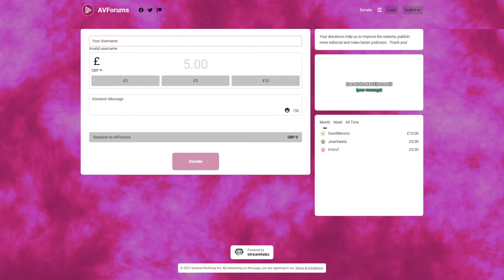Panasonic 2022 OLED TV hands-on, Picture Settings Discussions, Hi-Fi and AV News & More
This week, Phil reports back from the recent London launch of the Panasonic 2022 OLED TV line-up with the new LZ1500 and LZ2000 flagship models. We continue our calibration and picture settings conversations with industry professional Julian Scott, while Ian rounds up the latest AV and Hi-Fi news and Ed gives us a first look at some Hi-Fi products he has in for review, along with his album, playlist and vinyl choices of the week.

Presented by Phil Hinton with Ed Selley, Julian Scott and Ian Collen

00:00:00 - Start
00:00:29 - Welcome
00:10:08 - Hardware competition
00:10:52 - AV News. Sonos Ray Soundbar, LG 97-inch OLED
00:17:20 - Hi-Fi news from the High End Munich 2022 show
00:24:00 - Panasonic OLED TV Launch event
00:32:45 - New Mark Levinson Wireless Headphones
00:37:50 - White balance discussion.  What is White Balance?
00:51:20 - What have we been watching?
00:58:00 - Album, Vinyl and Playlist of the fortnight
01:01:41 - Q&A